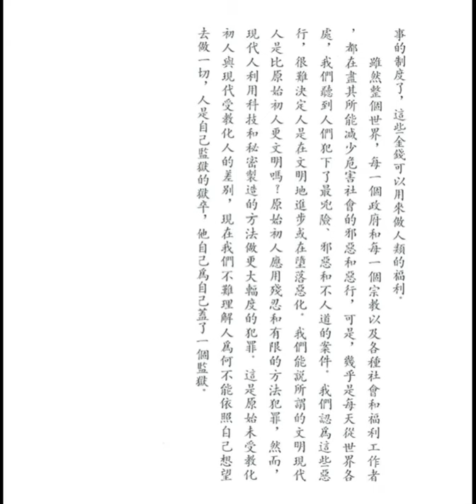人是他自己的獄卒 (釋迦的哲理是甚麼之五十九)【粵語】